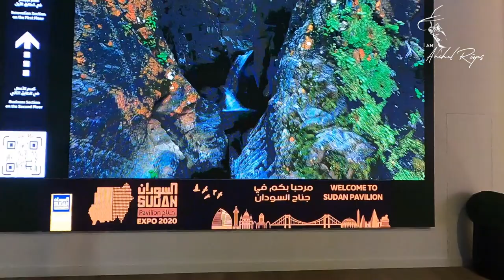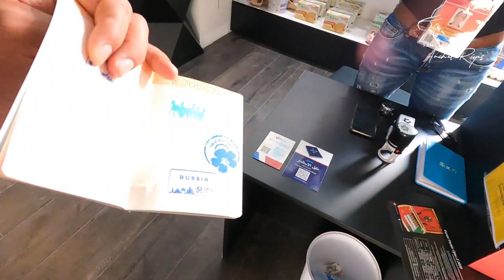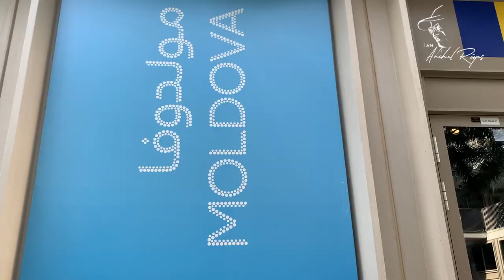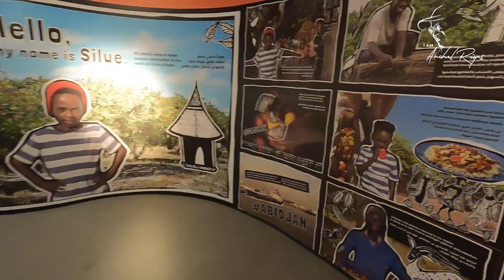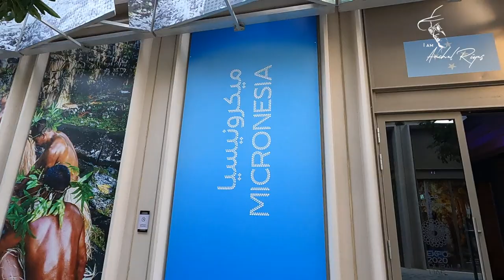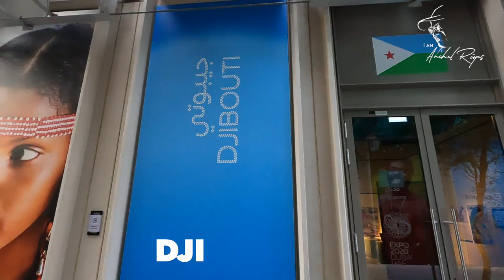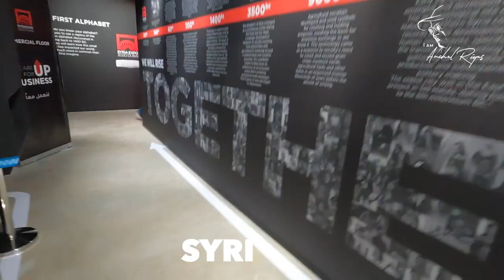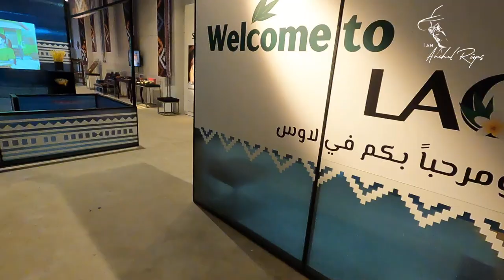EXPO DUBAI 2020 - MOBILITY PAVILION - PART 3